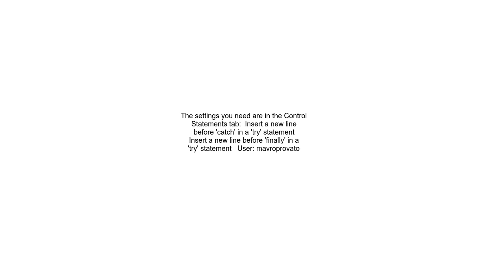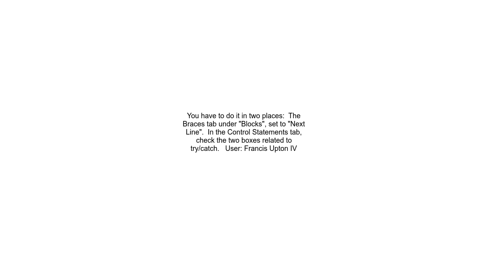Eclipse Formatting TryCatch Blocks with Braces on Separate Lines